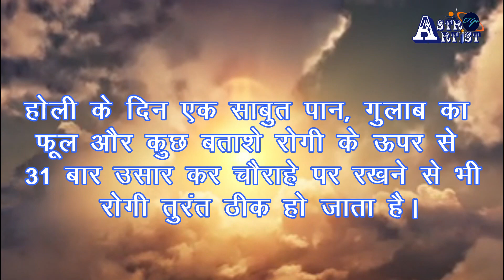Holi ke upay होलिकादहन वाली राख से करे एक छोटा सा टोटका, दूर होगी बड़ी से बड़ी समस्या ।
होलिकादहन वाली राख से करे एक छोटा सा टोटका, दूर होगी बड़ी से बड़ी समस्या ।
होली तथा दीवाली को तंत्र शास्त्र में बहुत महत्व दिया गया है। कहा जाता है कि इन दोनों ही दिन की गई कोई भी साधना जरूर फलती है और तुरंत असर दिखाती हैं। ज्योतिष में कुछ ऐसे उपाय बताए गए हैं जिन्हें अगर होली, दीवाली पर किया जाए तो बड़ी से बड़ी समस्या का भी समाधान हो सकता है।